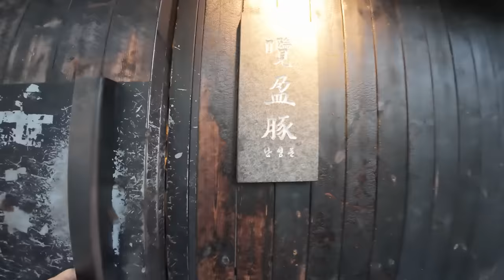연예인맛집에 갔더니 진짜 잘생긴 배우분을 만났습니다😳 서울 3대 고깃집 남영돈 먹방